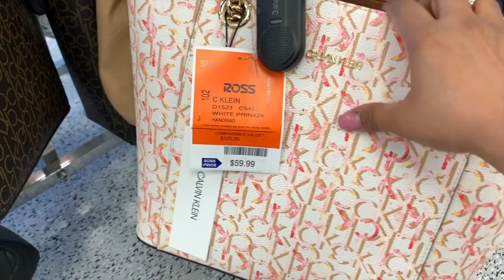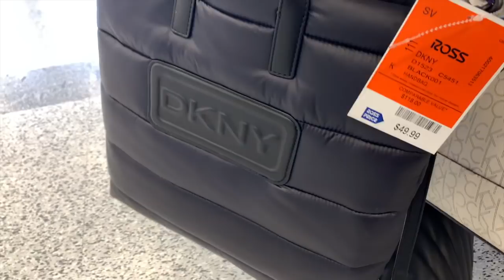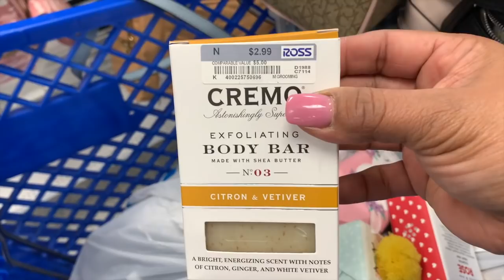🔥Llega Lo Mas Nuevo En Bolsas De Marca Reconocida A Ross👜 Jueves En Ross❤️